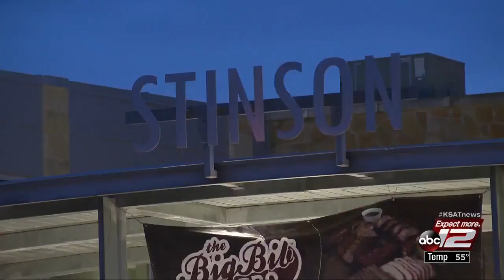Video: 1 killed after plane crashes into wooded area near Stinson Airport